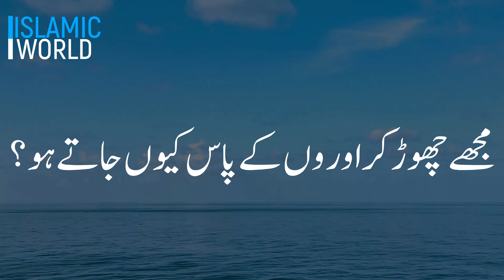IZZAT | ALLAH KA DRBAR | PAISA | Emotional Status | Heart Touching Status Tariq Jamil Status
Topic: - IZZAT | ALLAH KA DRBAR | PAISA

tariq jamil
WhatsApp Status
Best bayan
Best WhatsApp